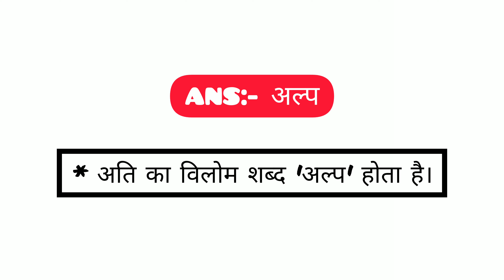अति का विलोम शब्द | ati ka vilom shabd | ati ka viprit shabd | ati ka ulta shabd | ati ka opposite